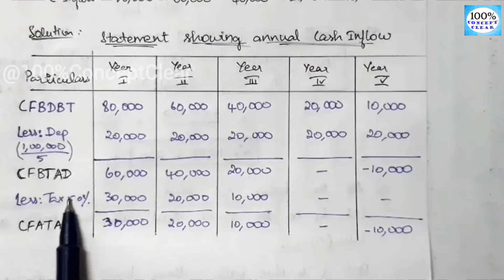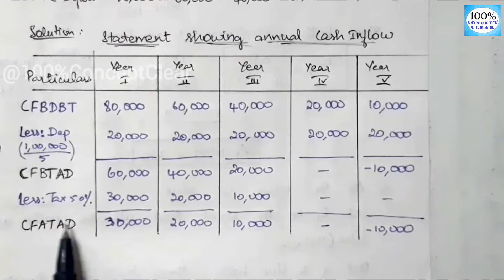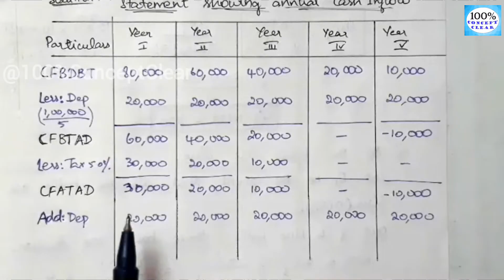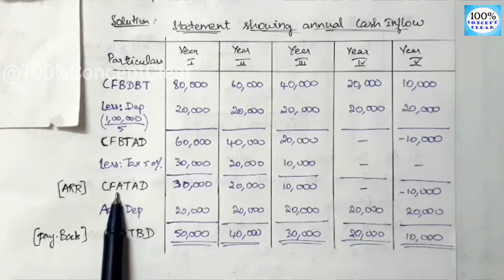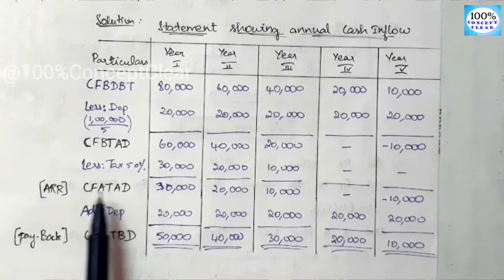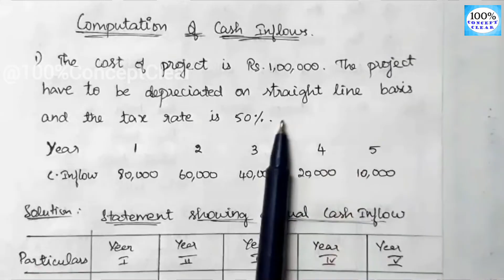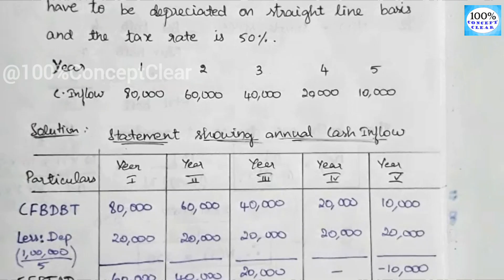Calculating Cashflow (CFATBD & CFATAD) | Capital Budgeting | Financial Management Accounting | Tamil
Hello Everyone !!!

In this video, I have briefly explained about how to calculate Cashflow (Cashflow after tax, before depreciation & Cashflow after tax, after depreciation) in Capital Budgeting in Tamil.

I hope that this video helps you all to understand the subject easily and Clearly. If so, show ur Support by👇
✔Comment ur doubts and suggestions🔡